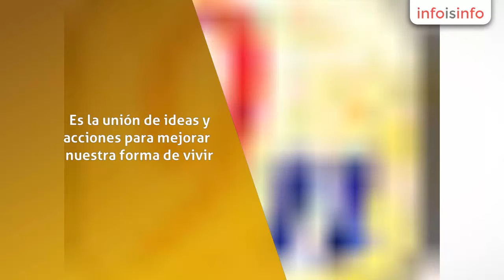Estampados en Trujillo - Polos 9n - InfoIsInfo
Polos 9n, Estampados en Trujillo. Más Información

Es la unión de ideas y acciones para mejorar nuestra forma de vivir.

La Unión de seres que coincidimos en mantener el mismo propósito.

Las Ideas buscan la mejora continua para llegar más lejos.

Las Acciones nos acercan a los sueños y nos hacen útiles.

Una Forma de Vivir ascendente, con conciencia, armonía y visión.

Esa forma de entender la vida y brindar beneficios, nos compromete como empresa y lo

asumimos ofreciendo prendas que logran gustar por la calidad de la tela y el acabado. A ello

agregamos la opción de personalización de la prenda, para que sea un medio de expresión

gráfica de quienes elaboran un dibujo, un diseño o una imagen y desean mostrarla.

Muchos negocios se inician a diario, la mayoría de los comerciantes responden a la demanda, sin

estar preparados para cumplir la responsabilidad que se asume; los comercios son consecuencia

de la sociedad. Como Sociedad distamos mucho de las ciudades más avanzadas, carecemos de

orden, respeto, solidaridad y no perseguimos fines comunes. La forma en la que hicimos negocio

estuvo errada, y no reconocemos ni aprendemos de esos errores, hoy los negocios y comercios

más grandes del medio son de pocos, están por todas partes, son de gente que vino de fuera, de

otras naciones.

Si hoy no se educa, si hoy no se aprende, si no damos un cambio a nuestra forma de vivir, las

cosas continuaran peor y los niños no serán la esperanza. Queremos llegar a ellos, decirles que

debemos buscar ser mejores y no economizar nuestras ideas, nuestro afecto, o nuestro esfuerzo

por servir.

Conscientes de aportar a la mejora, desde donde estamos nuestros esfuerzos serán por otorgar

buenas prendas, procurando que sean de mayor uso y por ello tener la preferencia. Si viéramos

que surgen más negocios ofreciendo prendas de iguales características y precio, nos sentiremos

Polos confeccionados en algodón jersey 20/1, 30/1, 40/1 y gamuza pima 50/1  colores directos y reactivos. Polos en cuello redondo y cuello V.Servicio de estampado y personalización de prendas en algodón y poliéster. Estampamos en almohadas, pijamas, morrales, pañoletas, etc. Estampamos desde una prenda y por mayor.
Además venta de polos con diseños estampados de cantantes y grupos musicales, del genero rock, metal, pop, salsa, etc.
Vendemos casacas y poleras de algodón.

Diseño de logos y publicidad. Servicio entrega a domicilio.